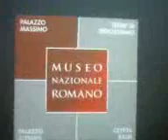MORGANTINA TESORO MOSTRA PALAZZO MASSIMO ROMA